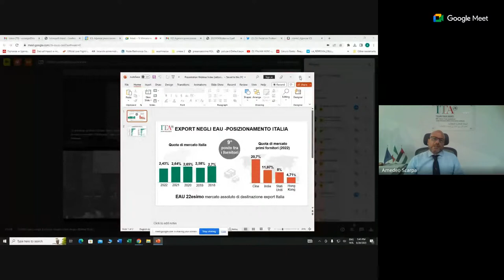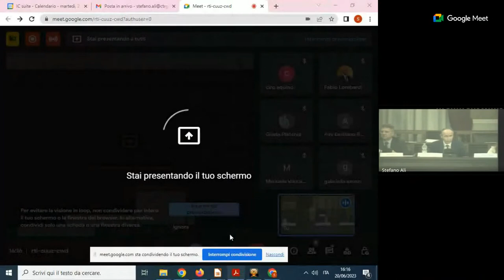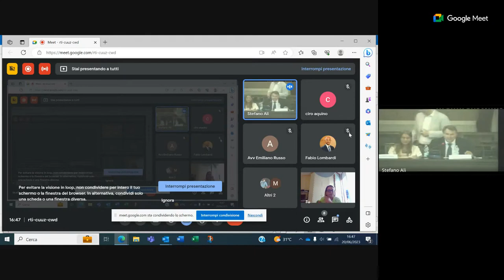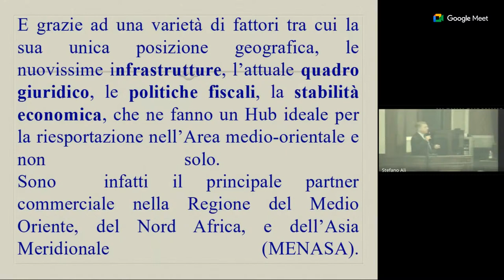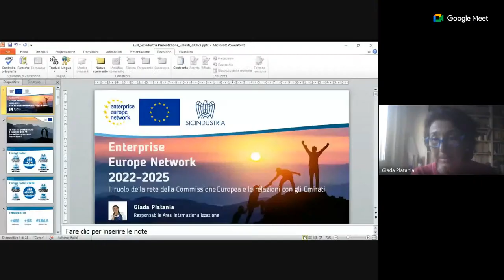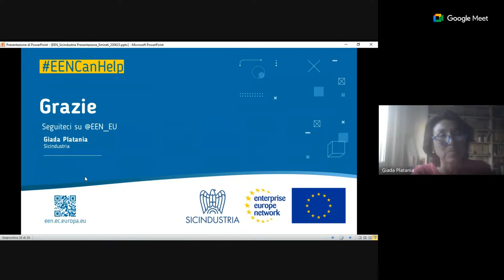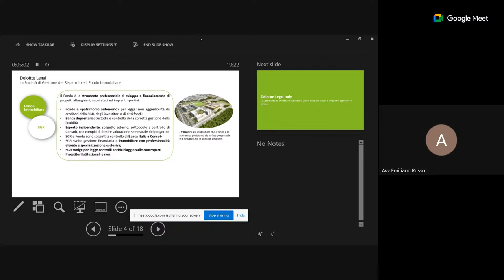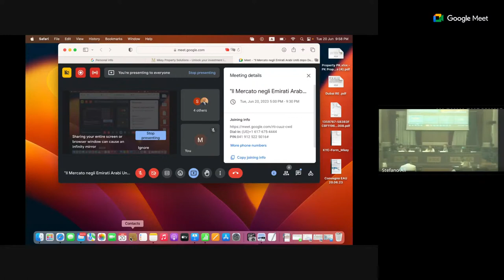Il Mercato negli Emirati Arabi Uniti dopo Dubai Expo 2020:Dubai Hub del Mediterraneo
Il Mercato negli Emirati Arabi Uniti dopo Dubai Expo 2020:
Dubai Hub del Mediterraneo
Opportunità per le Imprese in Sicilia
La Camera di Commercio del Sud Est Sicilia e l’Ordine dei Dottori Commercialisti e degli Esperti
contabili di Catania, organizzano un convegno per conoscere ed approfondire le potenzialità
commerciali negli Emirati Arabi Uniti, nonché le opportunità di business e cooperazione offerte nei
settori di interesse delle nostre imprese.
Gli Emirati Arabi Uniti si sono affermati come uno dei principali Paesi sulla scena mondiale, e
Dubai Expo 2020 è stato in grado di attirare non solo visitatori ma anche investimenti economici.
L’incontro, offre un quadro generale del sistema giuridico e fiscale negli EAU, le opportunità
offerte dalla INTERNATIONAL FREE ZONE AUTHORITY di Dubai, e mette a fuoco alcuni
settori, dove le imprese siciliane possono offrire prodotti e servizi di eccellenza.
Grazie ad una varietà di fattori, tra cui la sua posizione geografica, le nuovissime infrastrutture,
l’attuale quadro giuridico, le politiche fiscali, la stabilità economica, ne fanno un Hub ideale per la
riesportazione nell’Area medio-orientale e non solo.
Gli Emirati Arabi Uniti sono infatti il principale partner commerciale nella regione del Medio
Oriente, del Nord Africa, e dell’Asia Meridionale (MENASA).